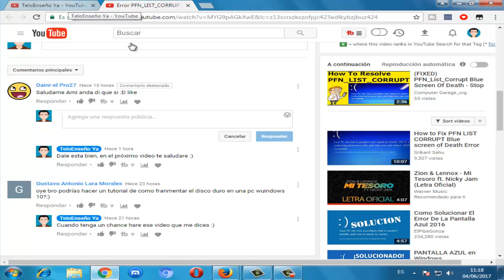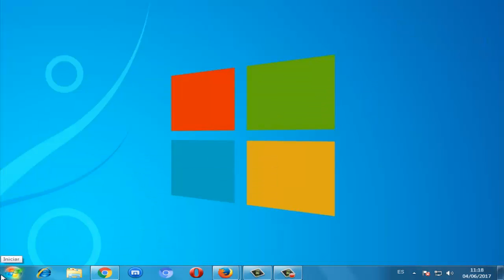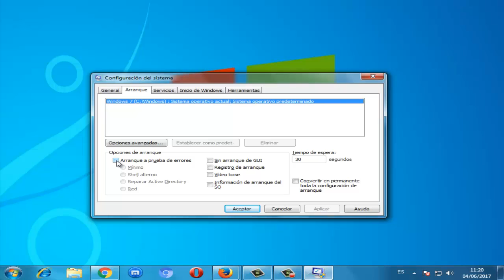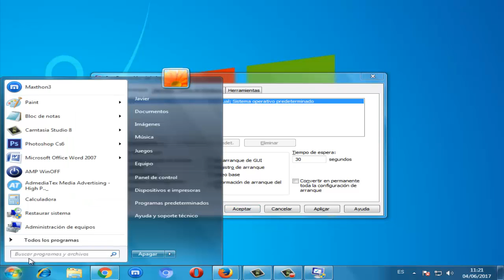Error 0x8100001a en Windows 10/8/7 I SOLUCIÓN 2024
En este video te daré a conocer la solución error 0x8100001a en windows 7/8/10 de una manera rápida y sencilla.

COMANDO
sfc /scannow

Videos Recomendados
💛 Como ACELERAR Celular. Haz esto!